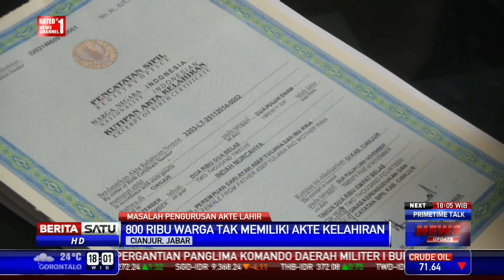800 Ribu Warga Cianjut Tak Miliki Akte Kelahiran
Dinas Kependudukan dan Catatan Sipil Kabupaten Cianjur menyebutkan sedikitnya 800 ribu warga belum memiliki akte kelahiran. Padahal akte kelahiran merupakan salah satu dokumen penting untuk kepengurusan masalah kependudukan.

Facebook.com/BeritaSatuTV
Youtube.com/BeritaSatu